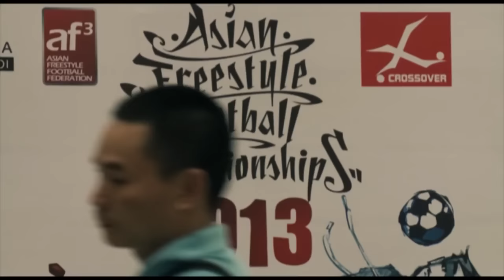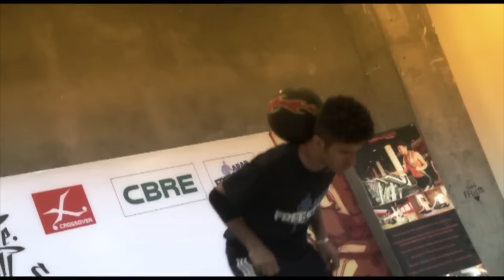Freestyle Football in Vietnam (Documentary)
We're taking you back to 2013. The AFFC 2013 were in Vietnam and here is an old documentary about the scene a few years ago.

Find out more about the world of freestyle football and how you can get involved.